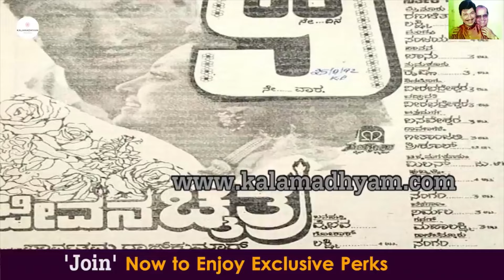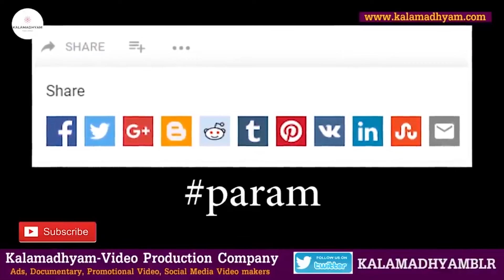'ಜೀವನ ಚೈತ್ರ ಸಿನಿಮಾದ ಮರೆಯಲಾಗದ ಅನುಭವಗಳು'-Part09-Dore-Bhagawan FULL INTERVIEW-Kalamadhyama-param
ಡಾ. ರಾಜ್-ಚಿತ್ರ-ಜೀವನ ಯಾನ
ಇದು ಹಿರಿಯ ನಿರ್ದೇಶಕರಾದ ಎಸ್ ಕೆ ಭಗವಾನ್ ಅವರು ಸುಮಾರು 50 ವರ್ಷಗಳ ಕಾಲದ ಆತ್ಮೀಯ ಒಡನಾಡಿ, ಗೆಳೆಯರು, ಮಾರ್ಗದರ್ಶಕರೂ ಆಗಿದ್ದ ವರನಟ ಡಾ. ರಾಜಕುಮಾರ್ ಅವರ ಸಿನಿಮಾ ಹಾಗೂ ವೈಯುಕ್ತಿಕ ಜೀವನದ ಕುರಿತು ಹಂಚಿಕೊಳ್ಳುವ ಅನುಭ-ನೆನಪುಗಳ ಸರಣಿ.
ಈ ಸರಣಿಯಲ್ಲಿ ಅಣ್ಣಾವ್ರ ಬದುಕಿನ ಜೊತೆಗೆ ಚಿತ್ರರಂಗ ನಡೆದು ಬಂದ ಹಾದಿಯು ಕೂಡ ದಾಖಲಾಗಿರುವುದು ವಿಶೇಷ.

Interviewed & Directed by: KS Parameshwar
DOP: Raviraj Hombala
Produced by : Kalamadhyama Media Works.

A/c name: Kalamadhyama Media Works,
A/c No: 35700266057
IFSC code: SBIN0007981
Bank: SBI
Branch: Padmanabhanagar, Bangalore, Karnataka, India